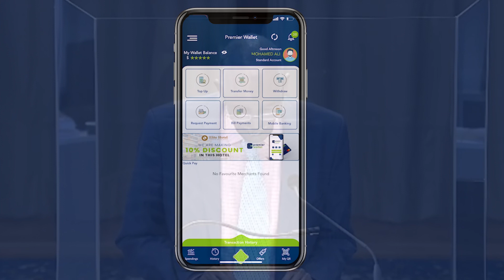Maxaad ka taqaan taariikhda Marxuum Eng.Maxamed Cumar Saalixi oo Muqdisho ku geeriyooday?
Eng Maxamed Cumar Saalixi oo ka mid ahaa guddiga qaran ee difaaca kiiska dacwadda Badda ee horyaalla maxkamadda Caddaaladda adduunka oo Muqdisho ku geeriyooday.